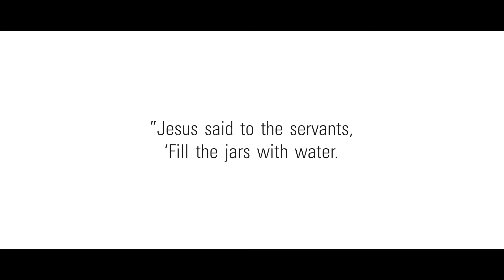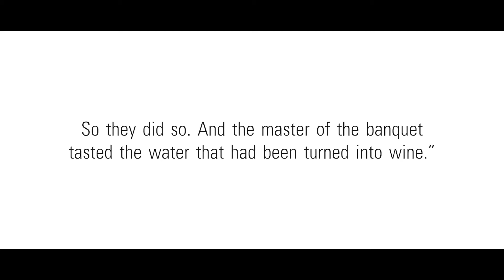Why Serve in Hospitality at Vineyard Cincinnati?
Check out this video to learn more about why you should serve on the Hospitality Team at Vineyard Cincinnati Church.